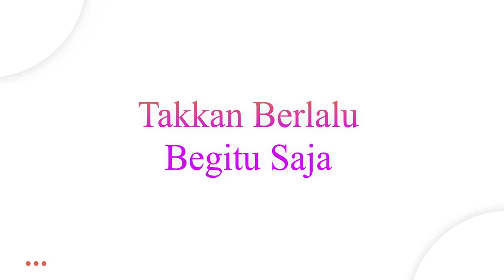LAMARAN Bapak Misnal Bangkal Indah Family Anggun